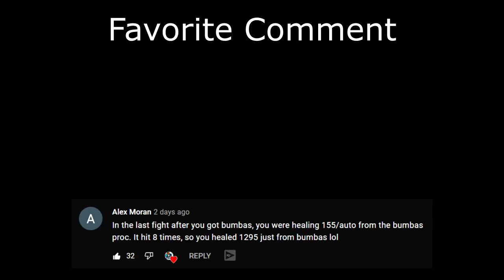One of my Longest Duel Matches as Yemoja (Season 8 Smite Duel)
Grab some popcorn because this Yemoja Smite Duel game is a long one...